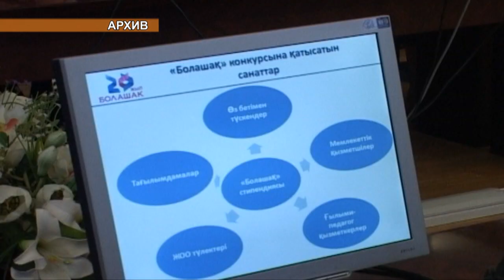Госслужащие и предприниматели могут обучаться по программе Болашак